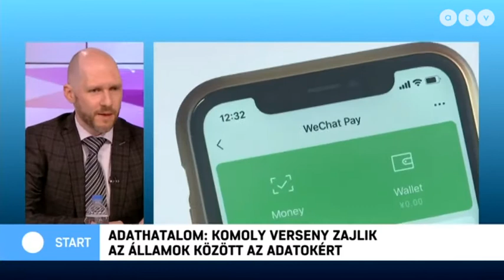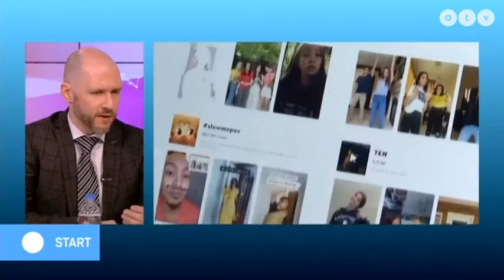Mást gazdagít a TikTok-od!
Ártalmatlan kis zenés-táncos videóink másnak rengeteg hasznot hoznak - ez az adatvagyon, mert már William Gibson is megmondta: "a XXI. század aranya az információ." Kérdés, hogy mennyire vannak tisztában a vállalatok ezzel a vagyonnal, és mennyire vagyunk tudatában mi, felhasználók, mi is történik a rólunk eltárolt ezernyi információval. Az ATV START vendége volt Keleti Arthur kibertitok jövőkutató az ITBN alapítója.

Az ITBN 2020-on biztosan téma lesz a TikTok körüli, most már több éve tartó kiberbiztonsági bizonytalanság és az is, hogy mit kezdjünk vele.